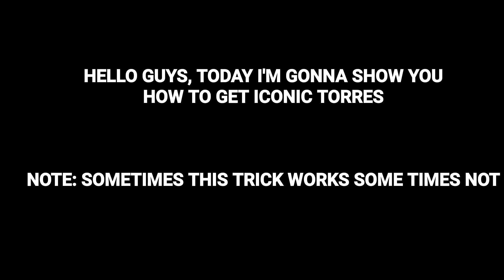How To Get Iconic Legend Torres In Pes 20 Mobile 😂🔥 | 9al games | Mackiepeshd | Pes Kingdom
This channel is all about Pes Mobile Lovers 😊